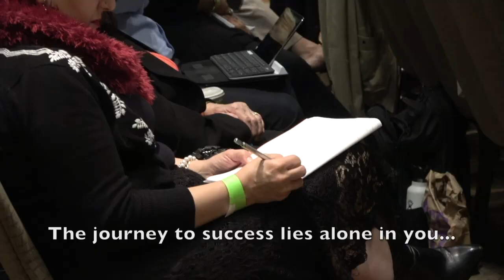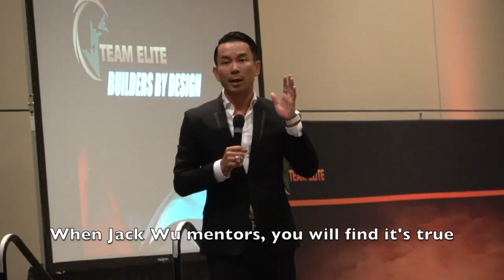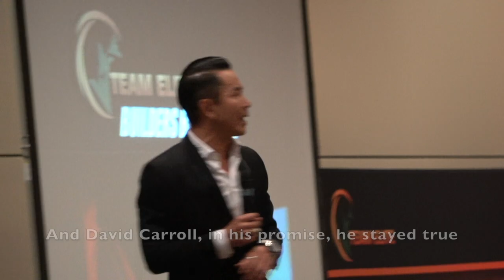PFA Team Elite Theme with Dandin